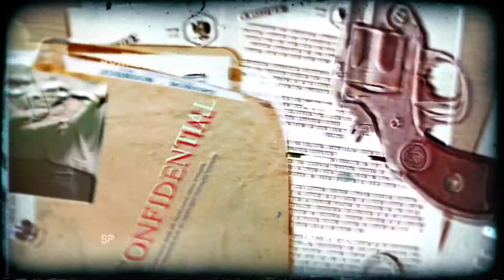Whitey Bulger | Leader of the Winter Hill Gang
Whitey Bulger was once the most infamous Boston gangster in history. He was the most feared man across South Boston, eventually becoming leader of the Winter Hill Gang. With help from his associates, Whitey Bulger would slowly kill off his competition with the goal of taking over.

This season we dive into the lives and careers of some of history's most infamous mobsters and gangsters. This week we are traveling to South Boston and taking a look at James Whitey Bulger.